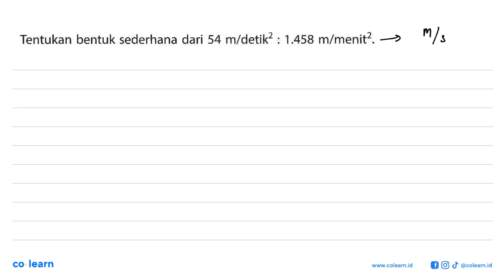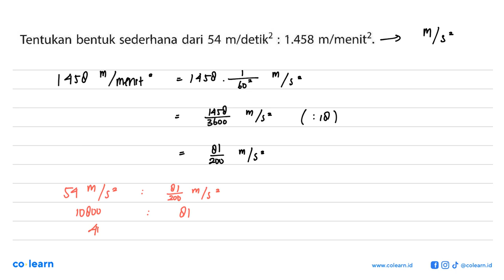Tentukan bentuk sederhana dari 54 m/detik^2 : 1.458 m/menit^2.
Topik atau Materi: Menyatakan dan Menyelesaikan Perbandingan - PERBANDINGAN - ALJABAR - Matematika Kelas 7 SMP - K-13 Revisi

00:00 : Bedah Soal
01:00 : Konsep, rumus dan pengertian Menyatakan dan Menyelesaikan Perbandingan
01:18 : Langkah penyelesaian soal
00:36 : Jawaban akhir
01:06 : Penutup